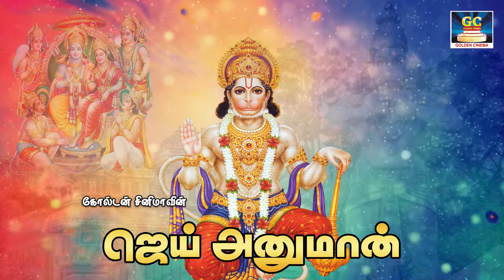செல்வதை பெருக்கும் ஸ்ரீ ஹனுமான் பாடல்கள் | Anjaneyar Bhakti Padagal | Best Tamil Devotional Songs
Bakthi Navarasam